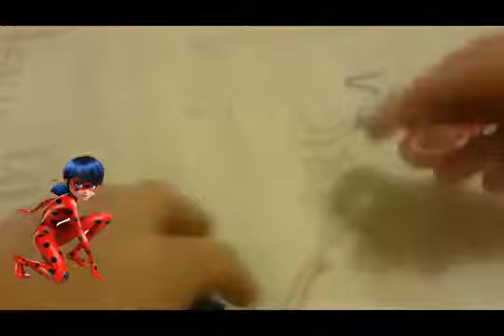Miraculous Ladybug Doll Repaint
C L I C K H E R E ! As requested, I finally made a Ladybug doll! I just recently got into the show, and I finished season 1. It is so fun and intriguing, and I love the .

by request: Got Some old dolls that need some TLC?? Get Crafty and create your very own Custom dolls! Check out this Fabsome Project MC2 Made to Move .

Miraculous Ladybug Doll - Custom Doll Repaint. In this video I repaint an old Ever After High doll and turn her into the Miraculous Ladybug. Cat Noir - Ever After .

C L I C K H E R E ! Since I cannot just leave Ladybug alone, I had to make Cat Noir! I had so much fun gender bending Supergirl's head because who knew that .